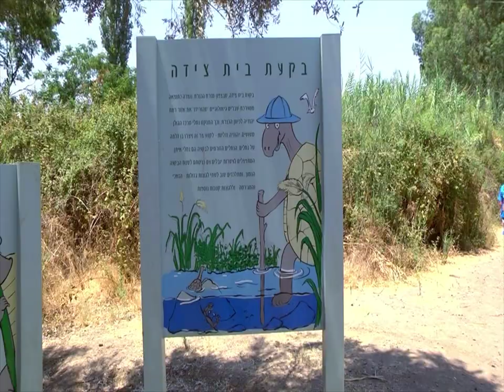עשו זאת בעצמכם: תיק כלי רחצה לשטח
יוצאים לטיול ובדיוק חסר לכם תיק רחצה? רוצים להכין בעצמכם תיק רחצה ידידותי לסביבה ומקורי? כל מה שאתם צריכים זה מגבת שיצאה משימוש, חוט ומחט, וסרטים צבעוניים, וכמובן, כלי רחצה – שיהיה מה לשים בפנים. לרעיונות נוספים ליצירה ירוקה היכנסו לאתר חלון ירוק לצעירים, למדור יצירוקה